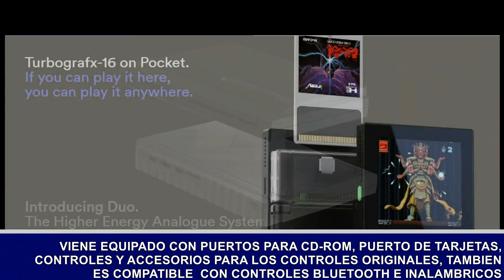Juega tus viejos juegos de TurboGrafx-16 en HD... | Noticias de La Semana #97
Y cada vez mas cerca del inicio de la nueva generación de consolas, las noticias de esta semana fueron:

-Sony dejara de vender juegos para PSP, PSVITA y PS3 en la web y dispositivos móviles.
-Analogue anuncia nueva consola para juegos de la familia Turbografx-16 en HD.